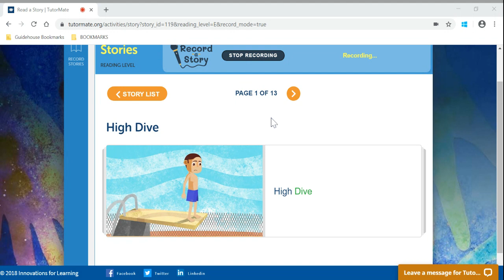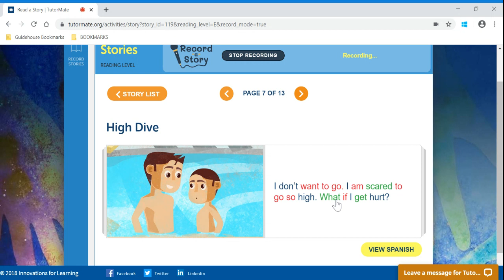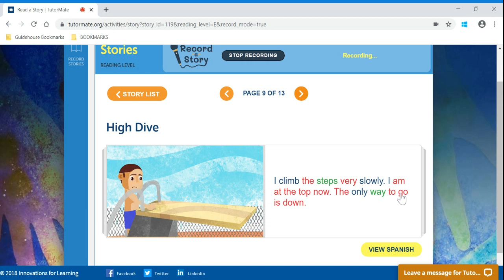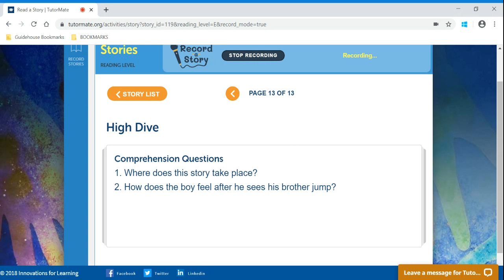High Dive | NYC | PS 85 | Collins | leon | Guidehouse - National | Rachelle